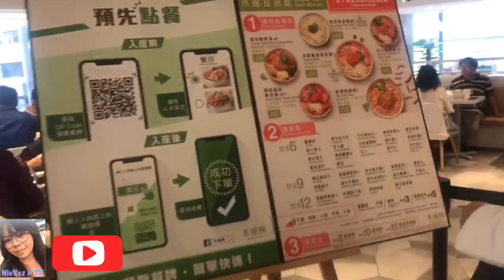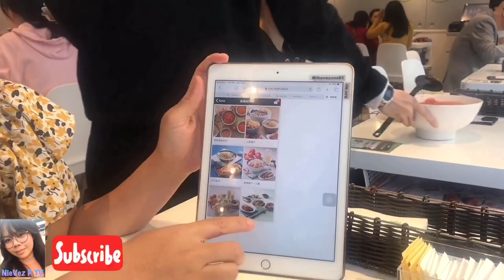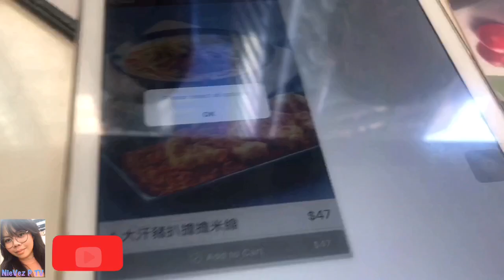Mixian Noodles for Lunch | Mixian Sense HK || dVezPtV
Mixian Sense

Profile
Mixian Sense is a specialty restaurant serving an unique type of Chinese noodle called Mixian (米線) with innovative yet delicious soup bases plus a fine selection of Yunnan and Sichuan dishes. Targeted at discerning individuals in the middle-income group, the brand aims to provide diners with outstanding products, excellent service and cosy ambience that always makes for a "Pleasant Mixian Experience".

Products
To differentiate itself from its competitors, Mixian Sense showcases a series of innovative soup bases such as ever-popular Tomato Soup that match perfectly with Mixian texture. Its chefs also satisfy the needs of diners with house-made toppings like Marinated Pig Intestine & Marinated Beef Tripe. Signature Appetizers such as Hot and Spicy Pork Chop & Roasted Chicken Wings with Lemon and Maltose will definitely add value to your meal.